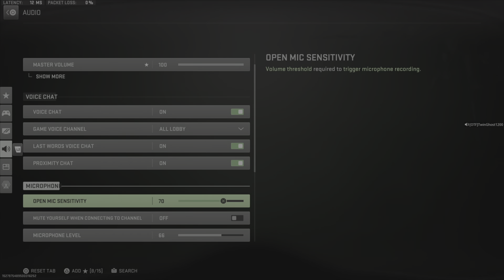Missed final exfil… again ahaha